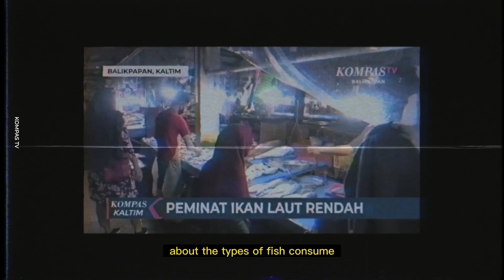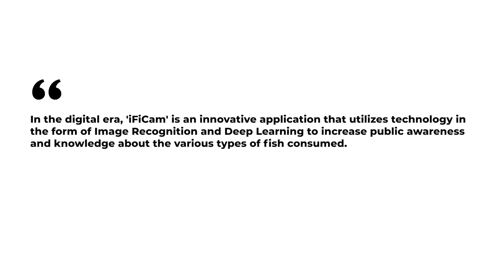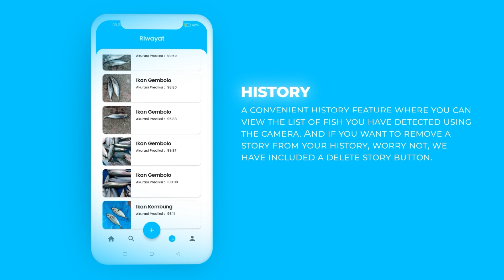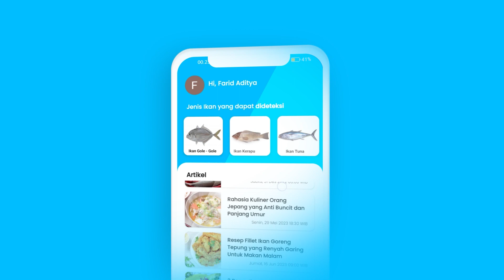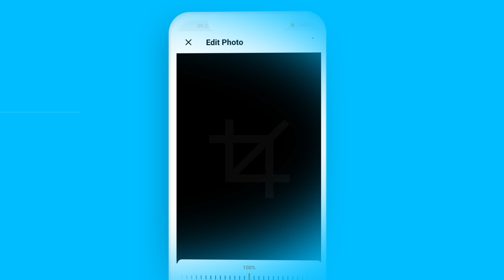Video Elevator iFiCam App - C23 PS113 - Bangkit 2023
Hi everyone!👋

We are team C23-PS113 at Bangkit Academy led by Google, Tokopedia, Gojek, & Traveloka, wanna introduce our capstone project.

iFiCam app is an innovative platform revolutionizing fish consumption and knowledge. With its advanced camera detection, you can identify fish species instantly. Explore fish cooking tips, share captivating stories, and track locations through integrated Google Maps. Join the digital fish revolution, expand your knowledge, and support local fishermen.

Best regards,
Machine Learning :
- M146DSX2340 Azvadennys Vasiguhamiaz
- M146DKY4221 Salsabilla Adisty
- M146DKY4219 Rahmita Dwi Kurnia

Cloud Computing :
- C304DSX2801 Muhammad Zaki Hamdani
- C349DSX1366 Hanif Muzakki

Mobile Development :
- A360DKX4264 Ardhani Ahlan